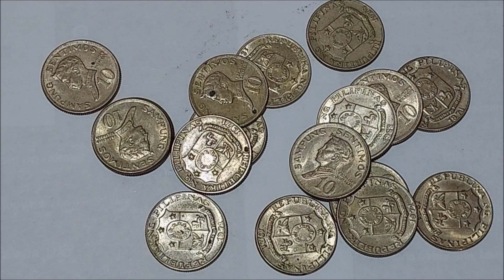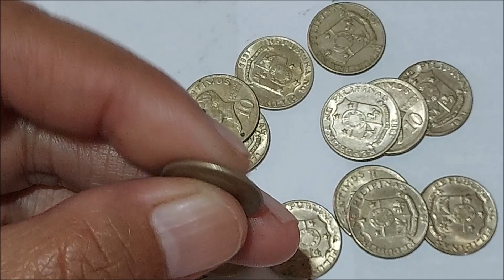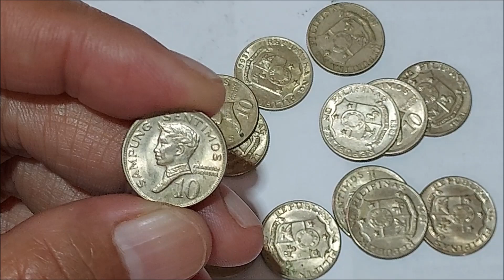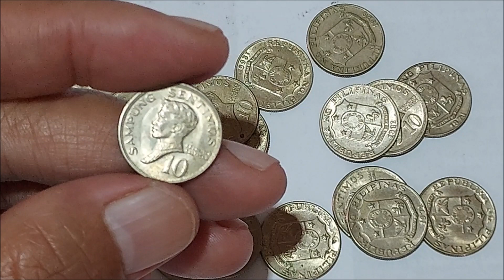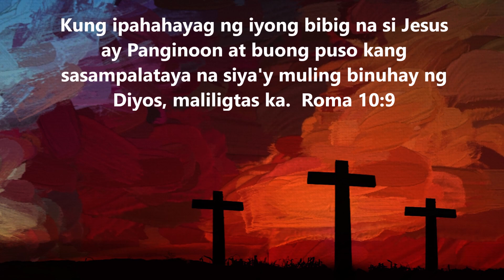Philippines 10 Centavos Pilipino series, may malaking halaga ba? Magkano kaya?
Alamin sa videong ito. Philippines 10 centavos Pilipino series tulad ng coin na nasa videong ito, magkano ang bilihan?